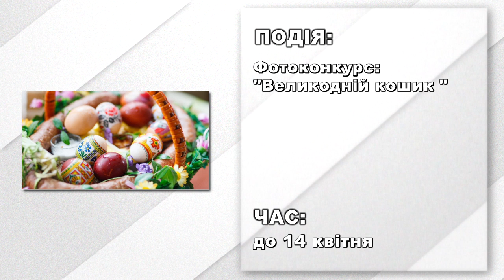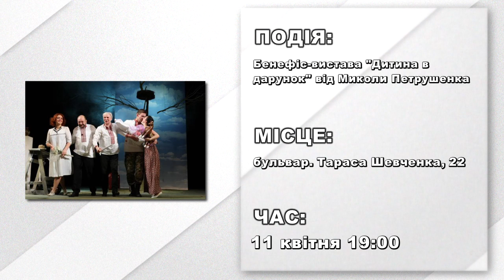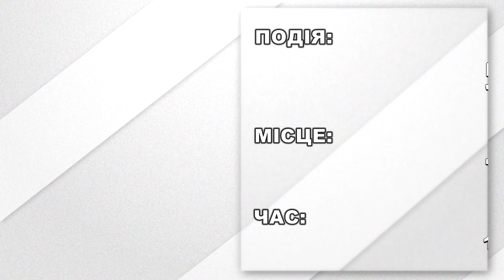Афіша подій на 10 квітня 2019